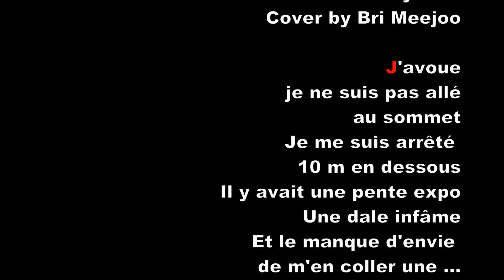Ski de Randonnée : Mont de l'Etoile 3370 m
Ski de randonnée au Mont de l'etoile au dessus d'Arolla